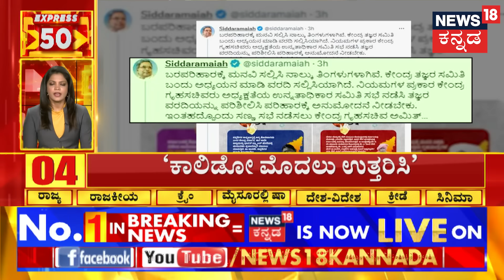Amit Shah Visit Karnataka | ಶಾಮನೂರು ಗೆಸ್ಟ್ ಹೌಸ್ ಉದ್ಘಾಟಿಸಲಿದ್ದಾರೆ ಅಮಿತ್​ ಶಾ | News18 Kannada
Amit Shah Visit Karnataka | ಕಾಂಗ್ರೆಸ್ ಶಾಸಕ, ಲಿಂಗಾಯತ ಮುಖಂಡ ಶಾಮನೂರು ಶಿವಶಂಕರಪ್ಪ ನಿರ್ಮಾಣದ ಯಾತ್ರಾ ಗೆಸ್ಟ್ ಹೌಸ್ ಉದ್ಘಾಟನೆ ಮಾಡಲಿದ್ದಾರೆ ಬಿಜೆಪಿ ಕೇಂದ್ರ ಗೃಹ ಸಚಿವ ಅಮಿತ್ ಶಾ..

News18 Kannada Live | ನ್ಯೂಸ್ 18 ಕನ್ನಡ ಲೈವ್
Karnataka | ಕರ್ನಾಟಕ
Kannada | ಕನ್ನಡ